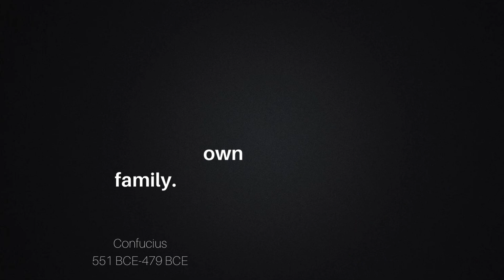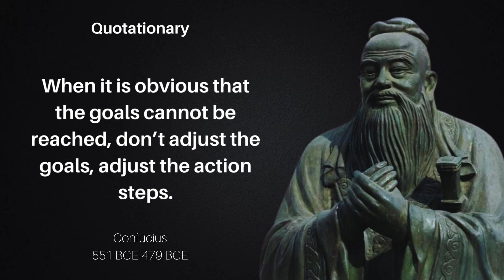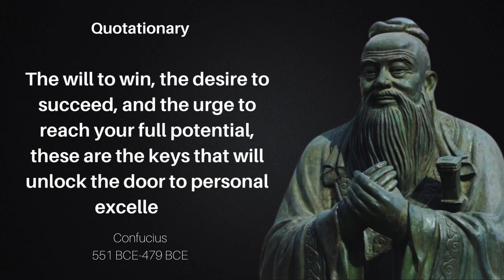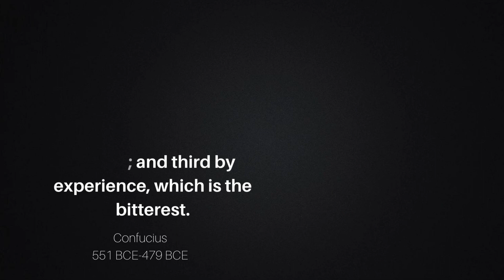Confucius Unlocking 2024 Success! Timeless Wisdom Quotes | Must Hear Quotes for a Prosperous Year!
Unlocking 2024 Success! Timeless Wisdom from Confucius | Must Hear Quotes for a Prosperous Year!

🌟 Elevate your success game in 2024 with the timeless wisdom of Confucius!
🚀 Uncover powerful success quotes that will ignite your motivation and guide you to unparalleled achievement. As the new year approaches, immerse yourself in these transformative insights to set the stage for a prosperous 2024.

🌠 Join us on a journey of personal development, growth, and fulfillment inspired by Confucius' wisdom. Don't miss tothis opportunity to boost your success mindset and make 2024 your best year yet! Hit play now and let's embark on this empowering journey together.